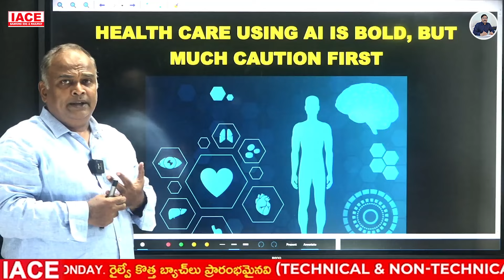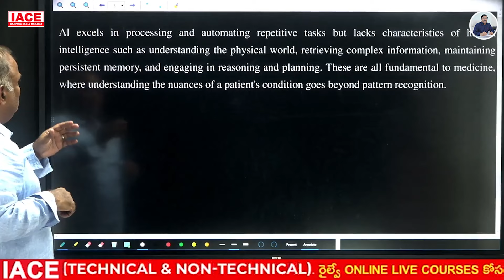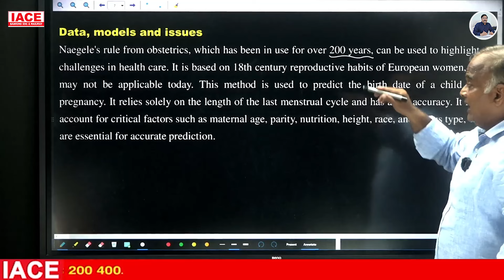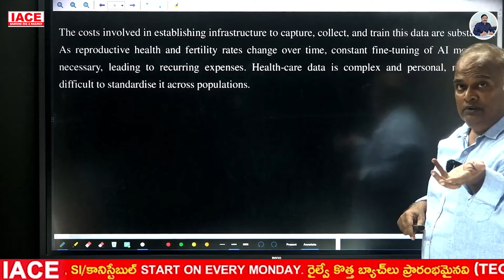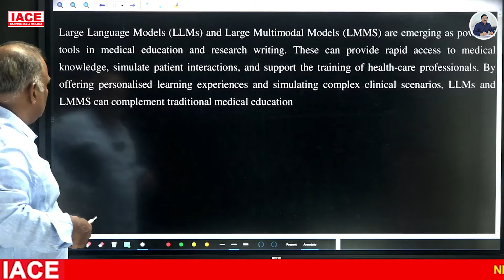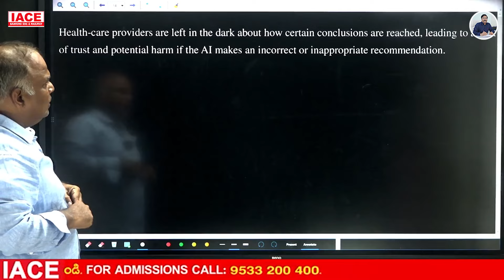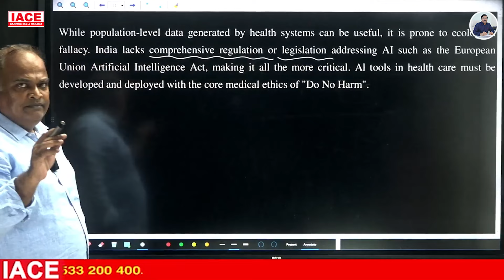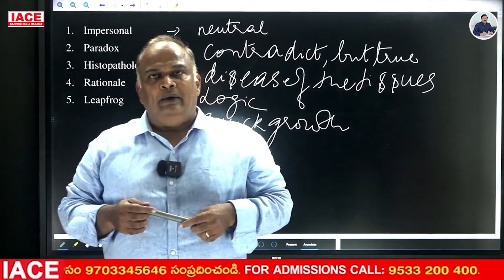13th SEPTEMBER 2024 The Hindu News Paper Analysis | The Hindu Editorial Analysis Today | IACE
13th SEPTEMBER 2024 The Hindu News Paper Analysis | The Hindu Editorial Analysis Today | IACE